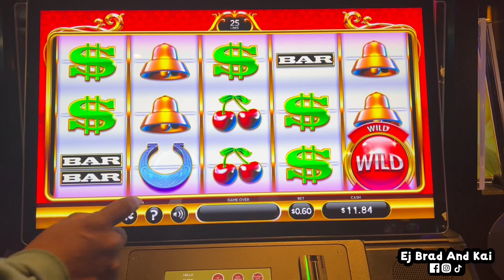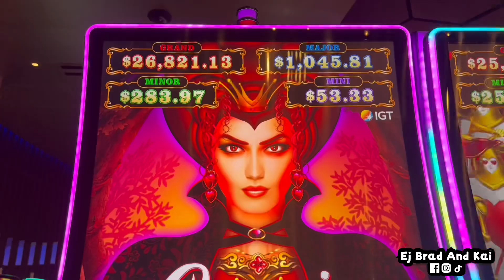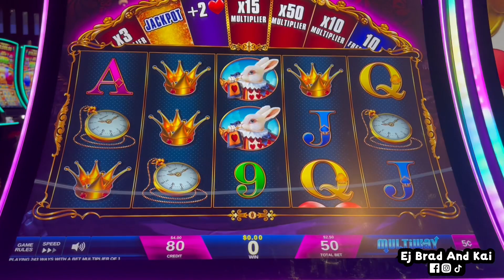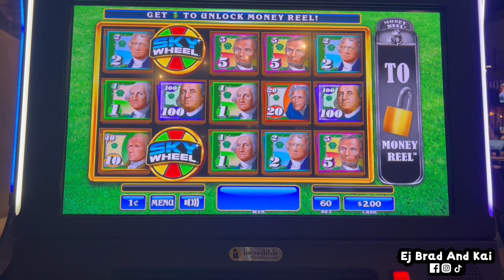Harrah’s Cherokee Casino (Queenie Slot-Play)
We took our one day trip with SkyLink Express to get back on our slots. How did we do? Well, you gotta watch to see!